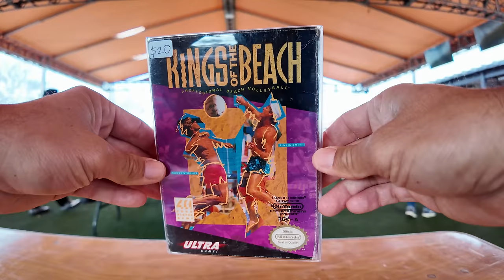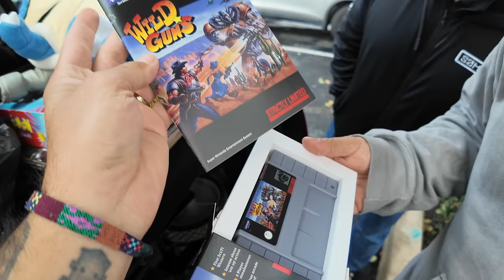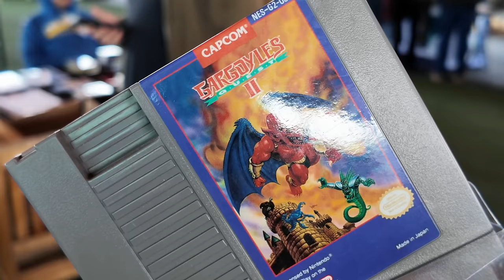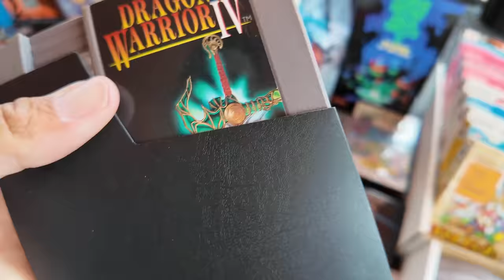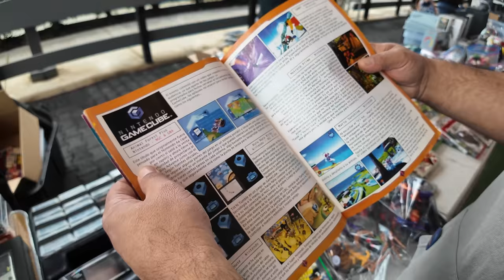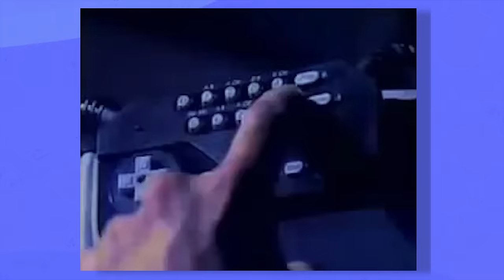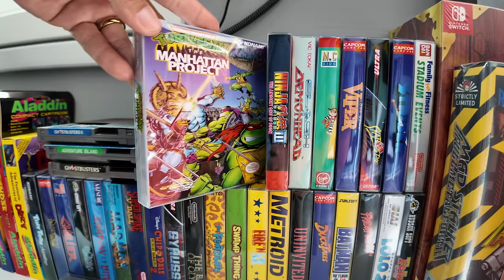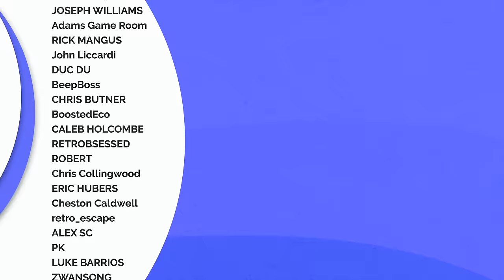Buying the most NEEDED games for my collection